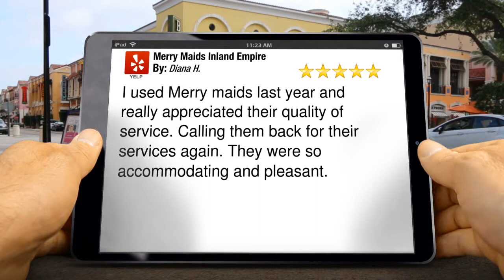Merry Maids Inland Empire Rancho Cucamonga, CA Impressive Five Star Review by Di...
5 Star Rating

        I used Merry maids last year and really appreciated their quality of service. Calling them back for their services again. They were so accommodating and pleasant.

        Merry Maids Inland Empire
        9587 Arrow Rte. Suite 2
        Rancho Cucamonga CA
        91730